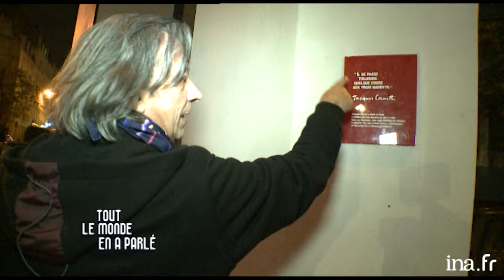Hervé Vilard "Capri, n'est plus fini" chez Thierry Ardisson | INA Arditube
Tout Le Monde En A Parlé | 1/01/2011
Thierry Ardisson reçoit Hercé Vilard dans « Tout Le Monde En A Parlé ». Thierry Ardisson retrace sa vie et les conséquences du succès de « Capri, c’est fini», les retrouvailles avec sa mère et sa vie à Pigalle.